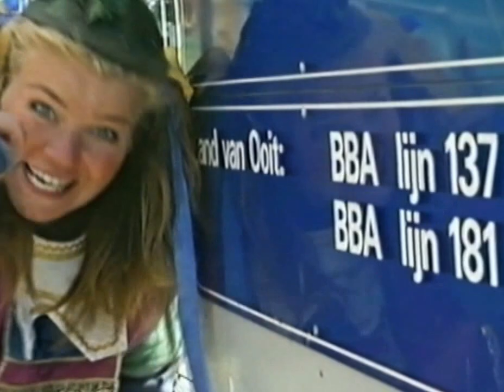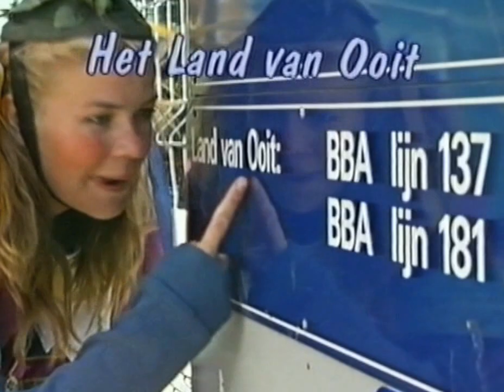De avonturen van Kloontje het Reuzenkind - Graniet & Kos (1997)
Nederlandse kinderserie over een vijfjarig reuzenkind dat allerlei avonturen beleeft met de bewoners van Het Land van Ooit. Kloontje werd gespeeld door Natasha van Maanen.